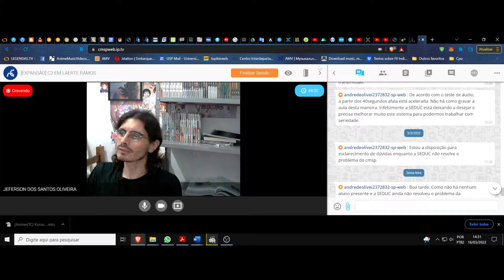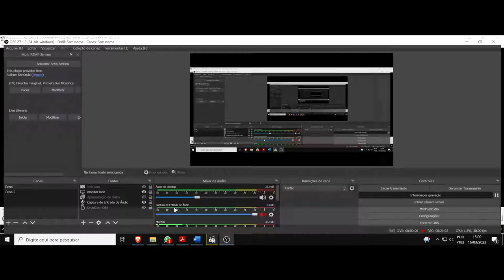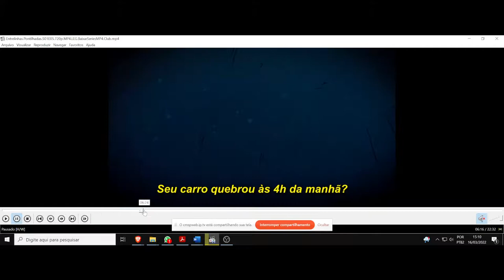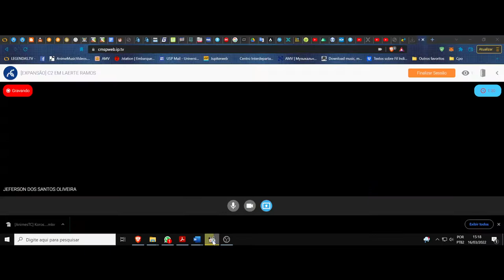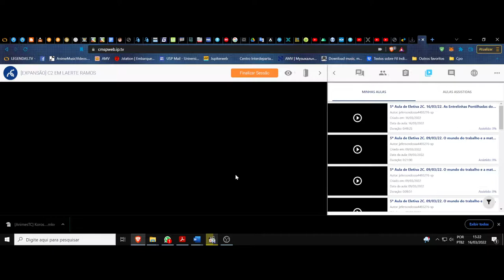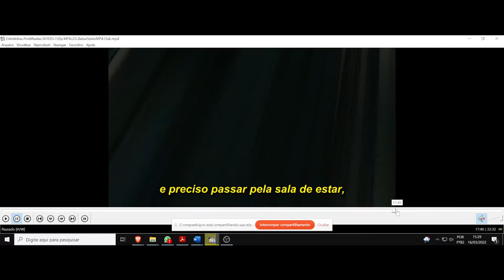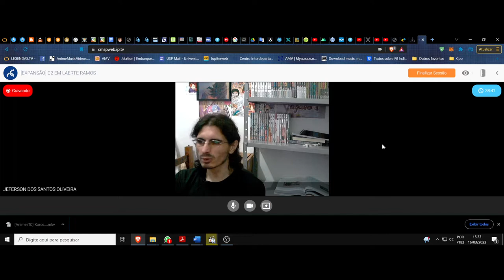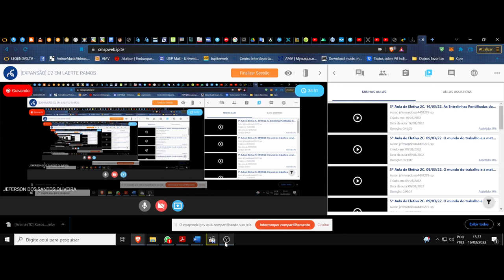(DC/22 03E) Aula 6 Eletiva. A filosofia das palavras. Entrelinhas pontilhadas. A couraça da tolice